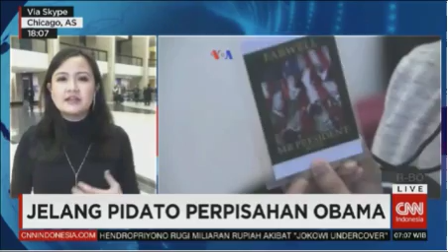Laporan Langsung VOA untuk CNN Indonesia: Jelang Pidato Perpisahan Barack Obama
Reporter VOA Virginia Gunawan menyampaikan laporan terkait suasana menjelang pidato perpisahan Barack Obama dari Chicago, Amerika Serikat untuk pemirsa CNN Indonesia, Jakarta.